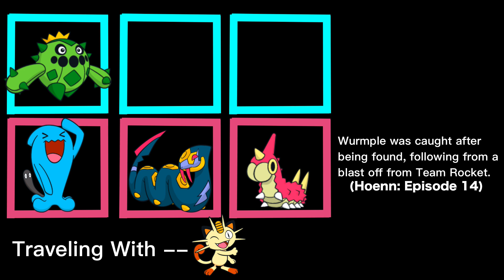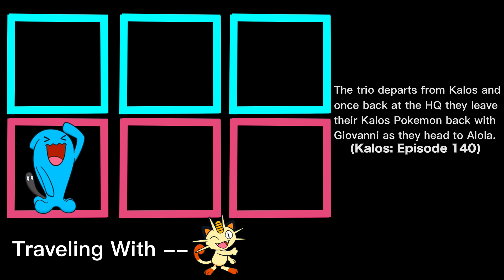All of Team Rocket's Pokemon (with information)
Every Pokemon owned by Team Rocket (with information)